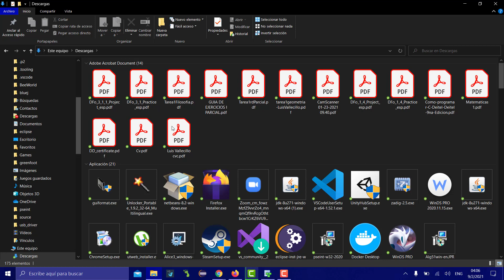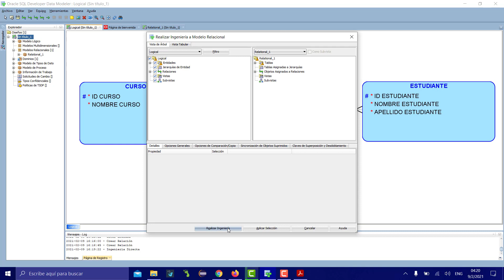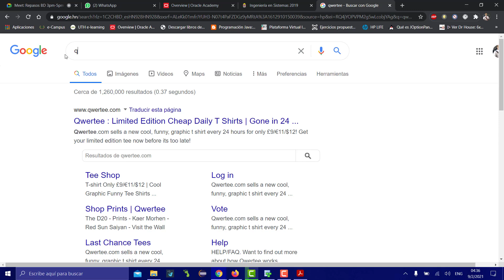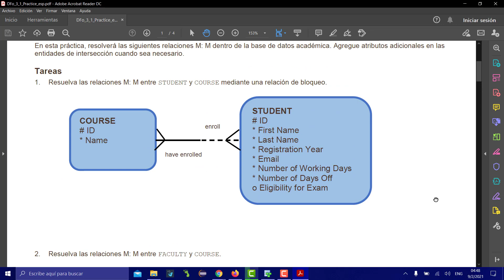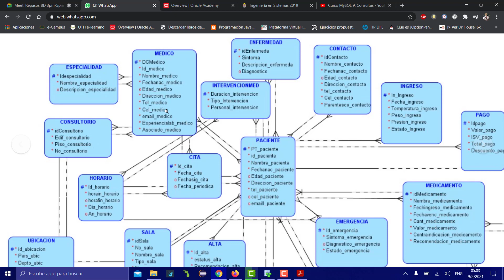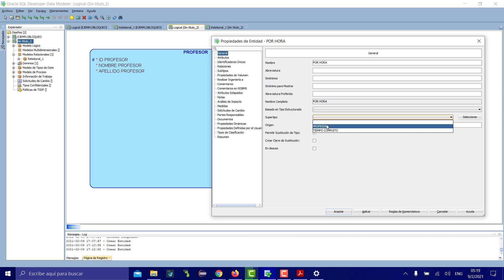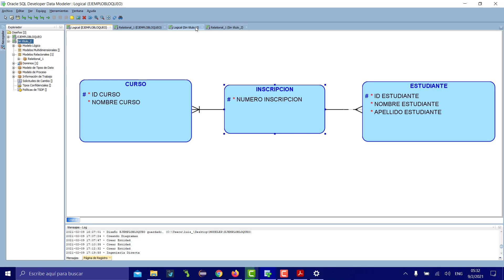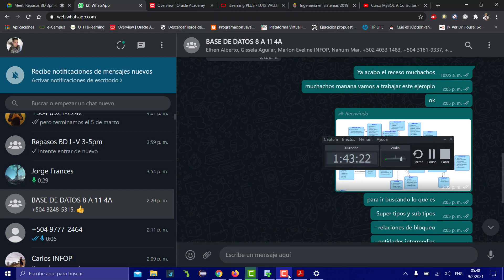Repaso Base de Datos 3 LV